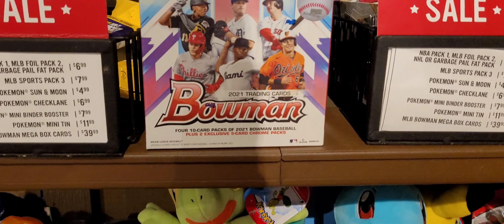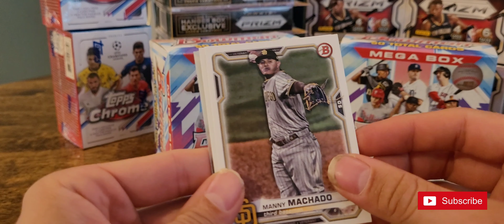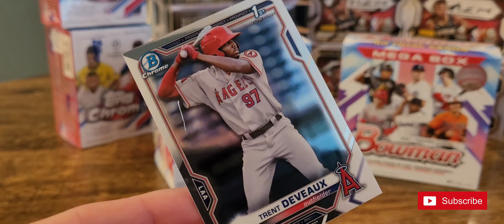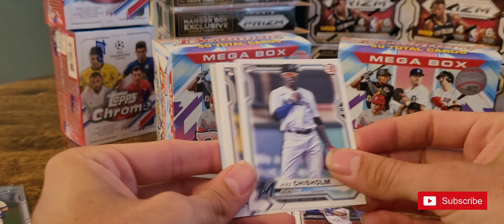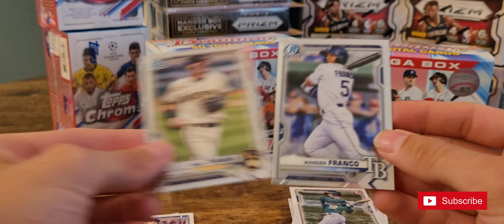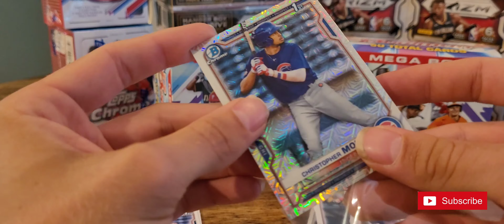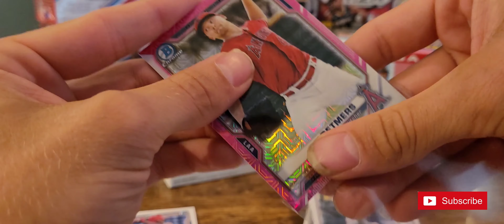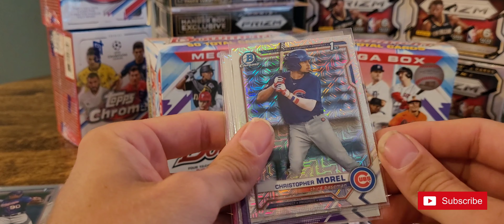HUGE Walmart Score | Cards at Cracker Barrel?!